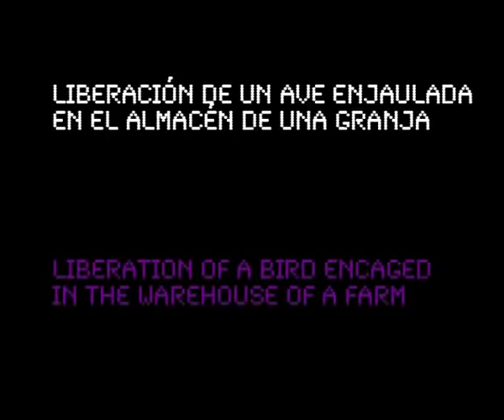Liberation of a caged bird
anonymous report:

"On Wednesday, October 14th we freed a bird who was living locked inside a cage in the warehouse of a pig farm in Teruel (Spain). We are sure the pig exploiters kept this animal deprived of freedom simply for the pleasure of seeing her day after day living behind bars. After opening the cage and watching how she flew away in the middle of the night, we made sure that cage would never again be the obstacle to freedom for anyone.

We couldn't liberate the thousands of pigs who were being exploited in that farm but we can all help many others by becoming vegan and joining the fight for their rights, because to each animal, her life is as important as yours is to you. Not bigger cages nor longer chains: empty cages and animal liberation.

Against speciesism: action!